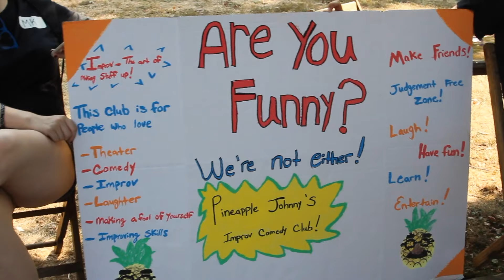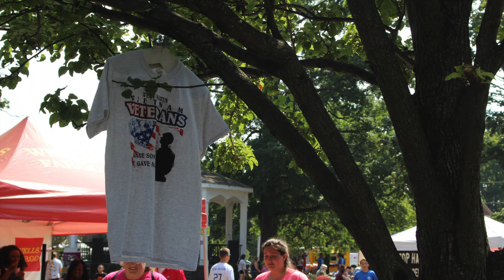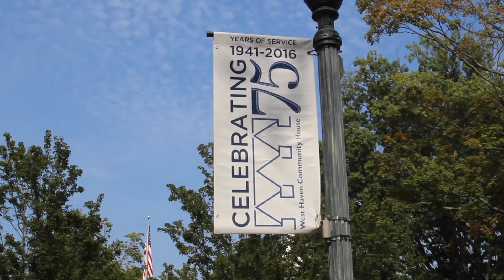WestFest 2016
Check out these highlights from WestFest 2016 - put on by the Mayor Advisory Committee of UNH.

Song - This Girl by Kungs vs. Cookin' on 3 Burners